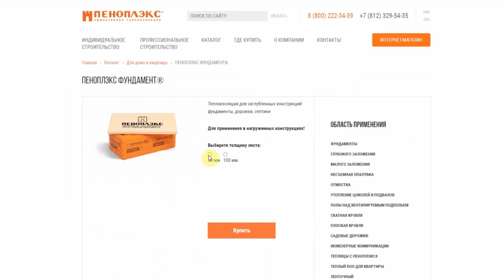Бассейн на участке из подручных материалов своими руками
В преддверии лета, хочется сделать на участке хороший бассейн, мы решили, что будем строить серьезный, качественный вариант, но не в этом году, финансы поджимают, поэтому приняли решение в это лето сделать что то простое и удобное, на глаза попался корпус от межконтинентальной ядерной ракеты, из него и смастерим!

Полезные контакты:
Владимир Тенты и бассейны из ПВХ.
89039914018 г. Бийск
Дмитрий фильтры с АВИТО.
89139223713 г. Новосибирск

Мои покупки из этого ролика:
Шлифмашина угловая сетевая DEKO DKAG1850, 125 мм, 1850 Вт, c регулировкой скорости
Углошлифовальная машина DEKO DKAG1000 с регулировкой скорости + набор дисков 5 шт.
Дрель-шуруповерт аккумуляторная бесщеточная DEKO Sharker 20V в кейсе, 20В, 2*2.0Ач